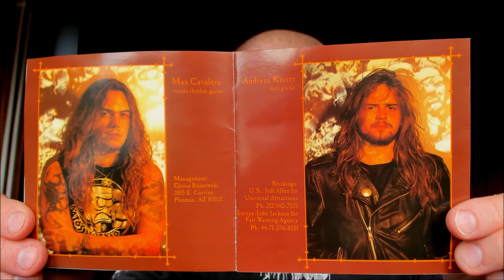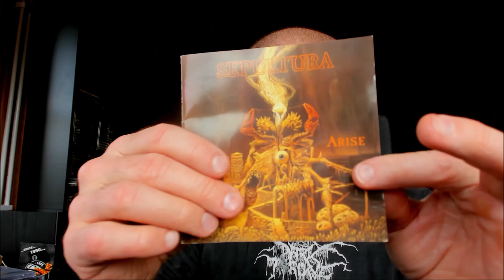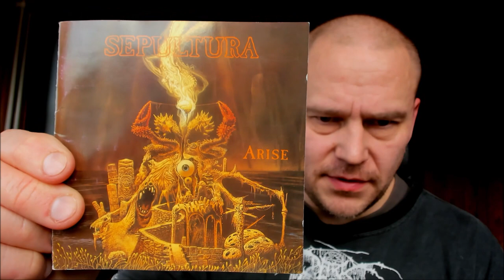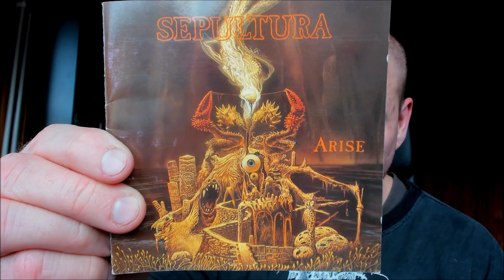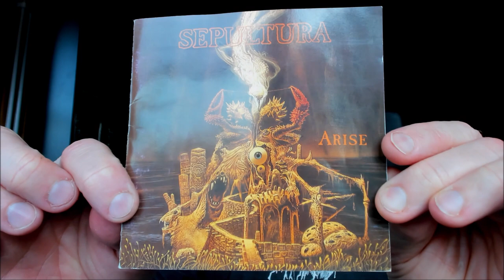Thrash from the past: Sepultura - Arise [CLASSIC REVIEW]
'Arise" from 1991 is an album that shouldn't need an introduction. This is an album that blends together elements from thrash and death metal. Check out what Jerry thinks of this great album.

1. Arise
2. Dead Embryonic Cells
3. Desperate Cry
4. Murder
5. Subtraction
6. Altered State
7. Under Siege (Regnum Irae)
8. Meaningless Movements
9. Infected Voice